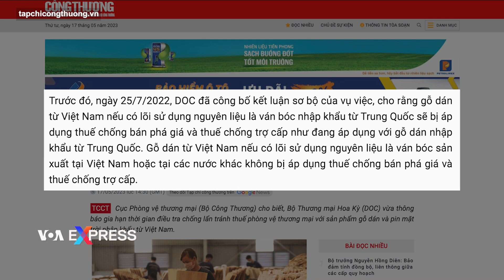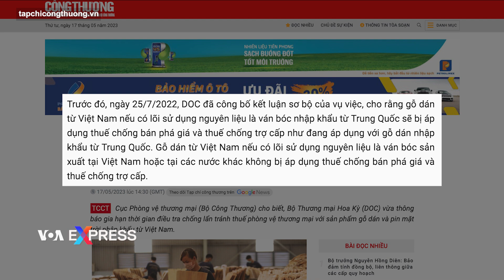Mỹ gia hạn điều tra việc gỗ dán, pin mặt trời từ VN né thuế phòng vệ thương mại | VOA Tiếng Việt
Bộ Thương mại Hoa Kỳ (DOC) vừa thông báo gia hạn hoạt động điều tra về hành vi lẩn tránh thuế phòng vệ thương mại của một số hàng hóa nhập khẩu từ Việt Nam, truyền thông Việt Nam dẫn thông tin từ Cục Phòng vệ Thương mại thuộc Bộ Công Thương cho biết hôm 17/5.

Đây là lần thứ 7 Bộ Thương mại Hoa Kỳ lùi thời gian công bố kết luận cuối cùng của cuộc điều tra chống lẩn tránh thuế phòng vệ thương mại đối với sản phẩm gỗ dán sử dụng nguyên liệu gỗ cứng nhập khẩu từ Việt nam, theo Bộ Công Thương Việt Nam.

Trong thông báo mới nhất, DOC cho biết sẽ gia hạn ngày ban hành kết luận cuối cùng của cuộc điều tra chống lẩn tránh thuế phòng vệ thương mại đối với sản phẩm gỗ dán sử dụng nguyên liệu gỗ cứng nhập khẩu từ Việt Nam là vào ngày 26/5/2023, và đối với sản phẩm pin năng lượng mặt trời nhập khẩu từ Việt Nam là vào ngày 17/8/2023.

Trước đó, vào ngày 25/7/2022, DOC đã công bố kết luận sơ bộ của cuộc điều tra và nói rằng gỗ dán từ Việt Nam nếu có lõi sử dụng nguyên liệu là ván bóc nhập khẩu từ Trung Quốc sẽ bị áp dụng thuế chống bán phá giá và thuế chống trợ cấp như đang áp dụng với gỗ dán nhập khẩu từ Trung Quốc, còn nếu dùng nguyên liệu tại Việt Nam hoặc các nước khác, sẽ không bị áp các loại thuế này.

Về sản phẩm pin năng lượng mặt trời, DOC hôm 28/3/2022 đã khởi xướng điều tra chống lẩn tránh thuế chống bán phá giá và chống trợ cấp đối với các sản phẩm nhập khẩu từ Việt Nam, Campuchia, Malaysia và Thái lan, theo cáo buộc rằng một số nhà sản xuất tấm pin mặt trời lớn của Trung Quốc đang cố gắng trốn tránh thuế quan của Mỹ đối với các sản phẩm của họ bằng cách hoàn thiện chúng ở các quốc gia Đông Nam Á.

Hiện các sản phẩm của Trung Quốc bị Hoa Kỳ áp thuế chống bán phá giá từ 15,85% đến 238,95% và thuế chống trợ cấp từ 11,97% đến 15,24%.

Bộ Công thương Việt Nam khuyến cáo các doanh nghiệp trong nước sản xuất, xuất khẩu các mặt hàng liên quan phải “thực hiện đúng và đầy đủ các yêu cầu của cơ quan điều tra Hoa Kỳ” cũng như “phối hợp chặt chẽ với Cục Phòng vệ thương mại trong suốt quá trình của vụ việc.”